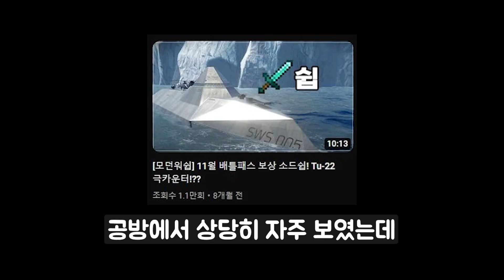패치 후 어뢰가 4발 달리는 정신나간 구축함 소드쉽 ㅋㅋㅋㅋㅋㅋ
꿀잼그자체

사용된 음악
Track : Ping-Pong